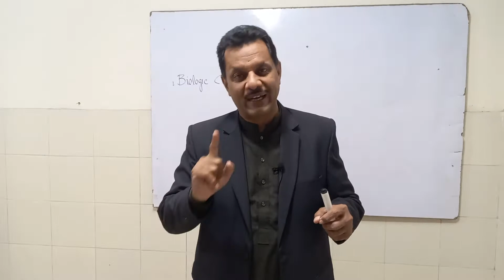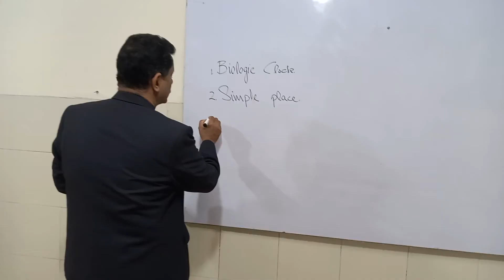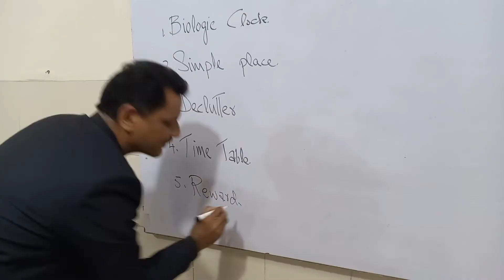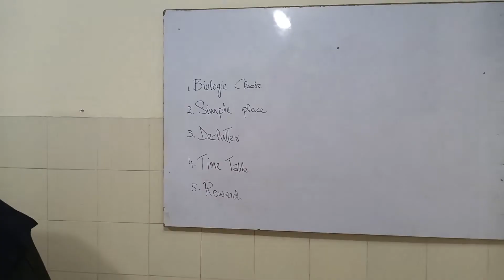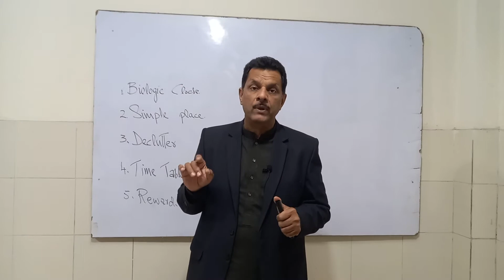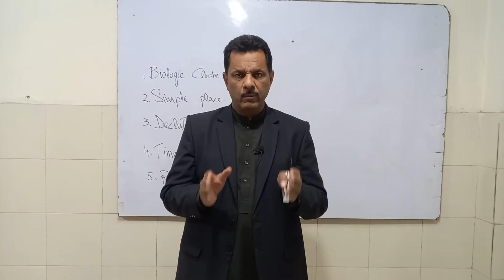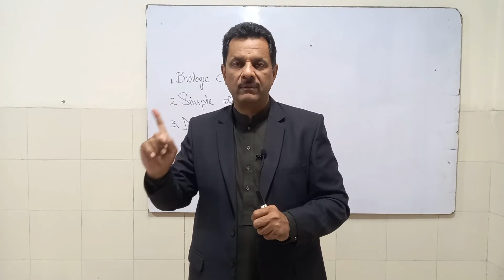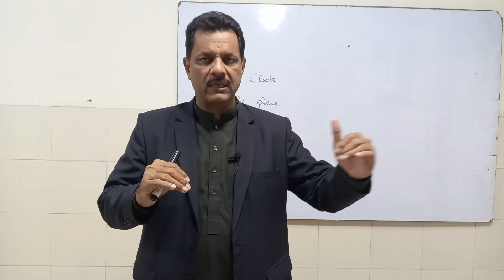How to avoid Exam stress | How to manage Exam Stress | How to deal Exam stress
Prof Dr Cheema shares his personal experiences and tips to avoid Exam stress adopted during all professional and post grad exams.

ABOUT Prof Dr Saeed Ashraf Cheema

ProfDrSaeedAshrafCheema is a renowned Plasticsurgeon. A devoted Burn&HandSurgeon with 25 yrs of experience. He works as Head of Plastic Surgery Department and Executive Director at Allied Burn & Reconstructive Surgery Centre. A Qualified Cosmetic&PlasticSurgeon, Dedicated Maxillofacial/Head & Neck Cancer Surgeon.
Dr.Saeed Ashraf cheema is leading Key Note Speaker, Educationist & Motivational Speaker, Entrepreneur, Soft Skills Trainer & Life Coach. His aim to share the right information, knowledge to the Pakistani community and developed the young doctors.
Along with various other soft skills development, stress management has been a favourite topic.
FOLLOW ME ON THE SOCIALS